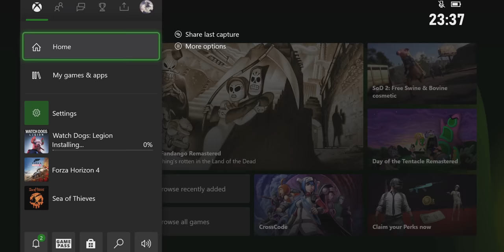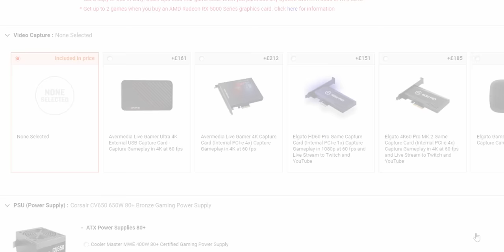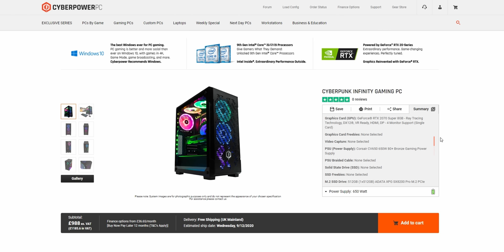Gaming PC or Next Gen Console? (Xbox Series X vs PS5 vs PC Gaming)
Gaming PC or Console? The PS5 and Xbox Series X are here, so how do they stack up? PC Centric compares PC Gaming with consoles, in this PC vs PS5 vs Xbox Series X showdown! Is PC Gaming really better than console gaming?
Links to everything featured below!

4K Benchmarking monitor (RS) (Amazon)